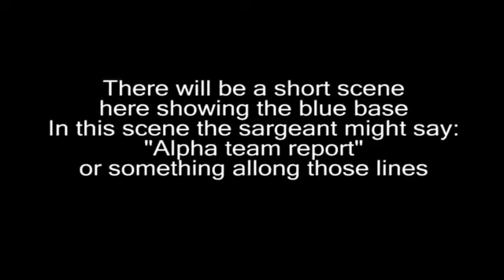[PRELIMINARY] Code Name Delta Omega - by Alex Day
This is just a preliminary upload. Some of the shots are the final shots but others contain glitches and I am working on re-rendering them now.
This is being made for a university assignment of mine. It is supposed to be a trailer to show off an up and coming video game.
The soundtrack at the moment is unfinalised but music from Bungie's Halo is being considered.